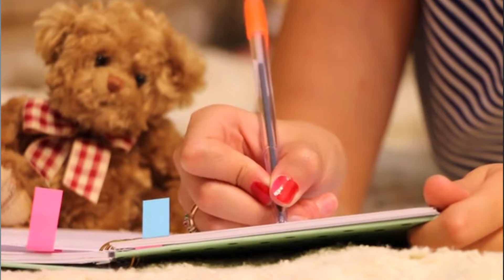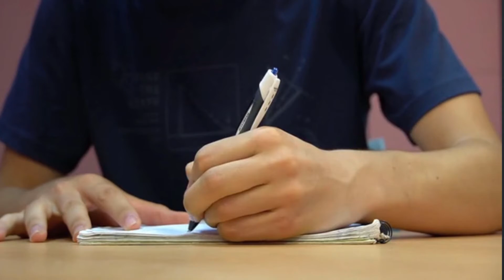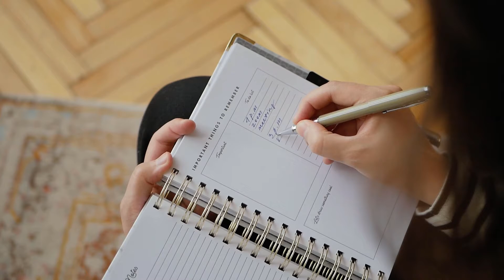How To Be Your Own Therapist Book Review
Owen O'Kane is a psychotherapist, former NHS Mental Health Lead and author of the best-selling book, How To Be Your Own Therapist. He's had a varied career, from training to be a priest to working in palliative care - this is reflected in Owen's open and well-rounded understanding of humanity.

Watch now as Owen touches upon all things happiness but also:
🧠 overcoming the stigma of therapy
🧠 learning the balance of emotions
🧠 trusting your feelings